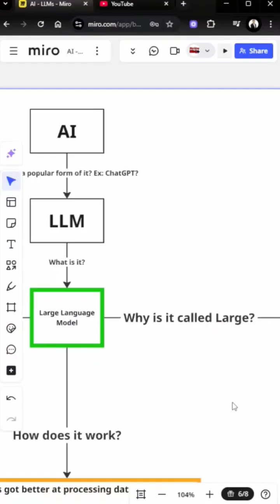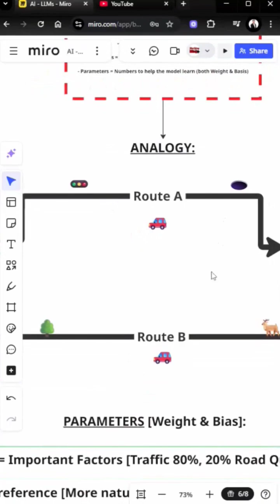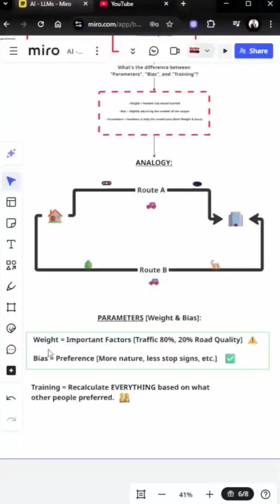How AI Really Works: Parameters, Weights & Biases Made Easy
Curious what makes a Large Language Model (LLM) actually "large"? In this video, we break down the core building blocks of LLMs: parameters, weights, and biases—in plain English, no complex math required!

🔍 You'll learn:

What "parameters" really are in a neural network

The role of weights and biases in LLMs

Why the number of parameters makes these models large

How this all connects to how LLMs like ChatGPT actually "learn"

Whether you're a beginner or just AI-curious, this video will give you a clear, simple foundation in how these powerful models work behind the scenes.

💬 Have questions or want a deeper dive? Drop them in the comments!